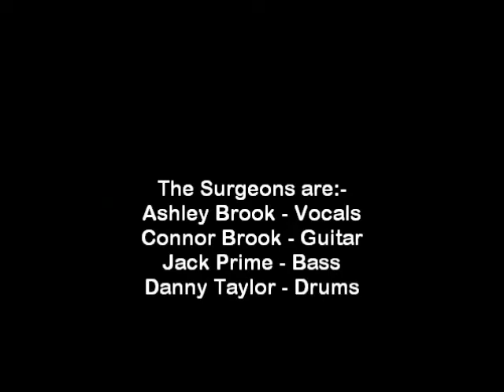The Surgeons - The Joker Laughs At You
Live at The Snooty Fox, Wakefield 17/09/2010

Many thanks to Malcolm and the crew.